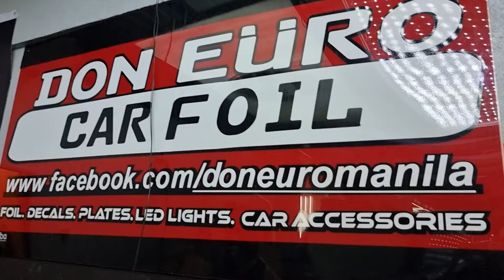PAINT PROTECTION FILM - FORD RAPTOR F150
Saan nga ba ang DONEURO CAR FOIL QC? Katabi ito ng Starbucks Roosevelt Ave QC, yes! May Starbucks na kami katabi 😂😂

WE ARE OPEN FOR SCHEDULE!

| DONEURO CAR FOIL QC | Quality since 2010

Summer Promos, No problem! Message us!

Discounts and Promo available💕💕💕

Full Body Wrap. Dechrome. Smoke Film. Car Plates. Body Paint. Car Plates by ☑️DonEuro Car Foil Manila est 2010

🏁We are OPEN today, Monday to Saturday , Schedule with us!
Please Like our Page: DonEURO Manila Car Accessories / DonEuro Car Foil Manila
‼️ HOT ITEM ‼️

✅Panoramic Roof
Film
✅Headlight Film / Tailight Film
✅Side Decals
✅Conduction Plates
✅Interior 7D Carbon Fiber ( Only shop in the Philippines that has real 7D
✅Matte Chrome Foil Wraps
✅Supreme Chrome Foil Wraps
✅Brushed Foil Wraps
✅Dechrome Foil Wrap on Chrome Parts
✅Outdoor Vinyl / Company Decals / Advertising Decals
✅Cut out Vinyl Stickers
✅Signage Film
✅Acrylic Materials
✅Supplier of Vinyl Wraps

Durable Film that can last from 3 to 5 Years Realistically

Protects Car from PAINT FADING / ACID RAIN / UV RAYS / PAINT CHIP OFF

🆗ADVANCE APPOINTMENT
🏁OPEN daily from Monday to Saturday
🕘: 9:00am to 7:00pm

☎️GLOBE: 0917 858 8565